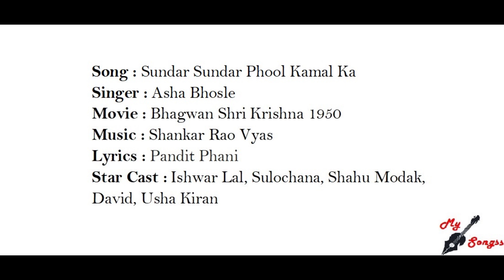Sundar Sundar Phool Kamal Ka, Movie : Bhagwan Shri Krishna 1950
Song : Sundar Sundar Phool Kamal Ka
Singer : Asha Bhosle
Movie : Bhagwan Shri Krishna 1950
Lyrics : Pandit Phani
Star Cast :  Ishwar Lal, Sulochana, Shahu Modak, David, Usha Kiran